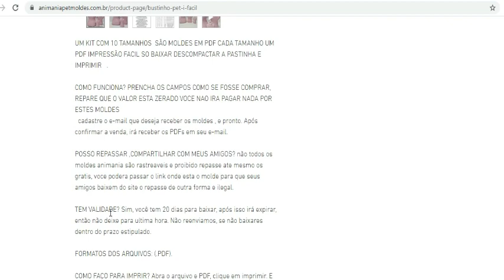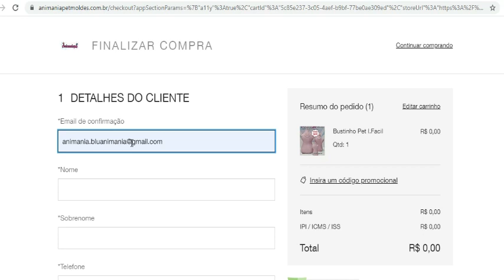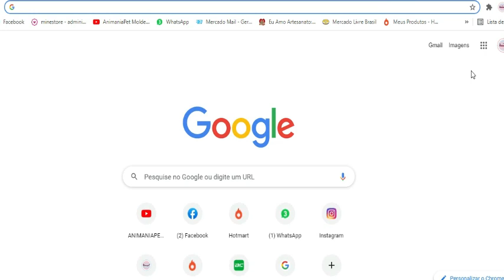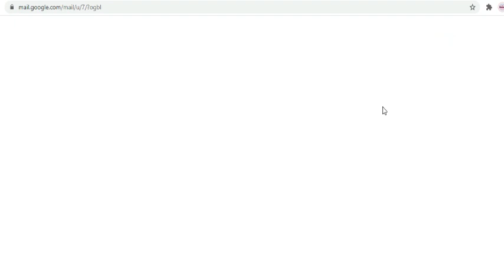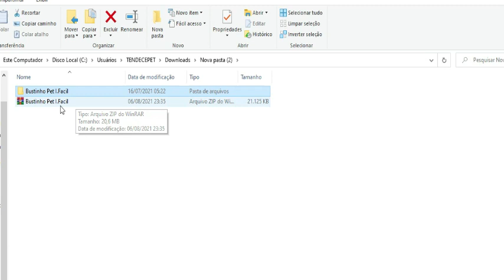baixando e descompactando os moldes de bustinho